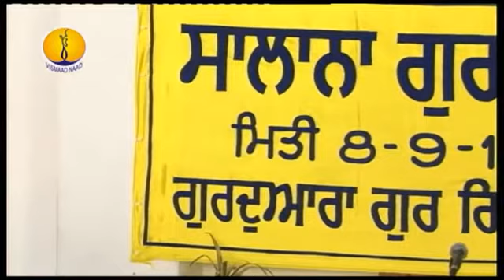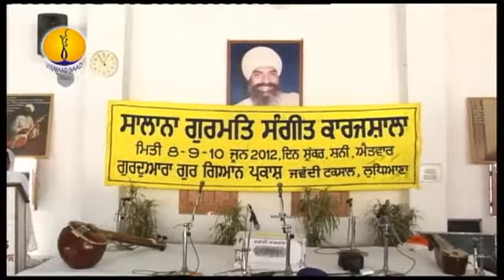Gurmat Sangeet Workshop 2012 - Dr Jasbir Kaur Jee (Patiala)